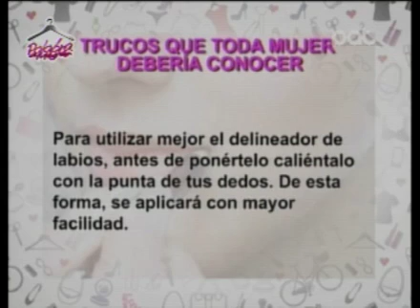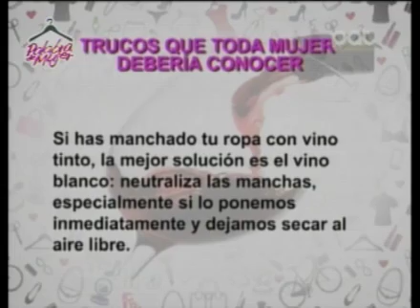Hoy martes en PalabraDeMujer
Bellas y preparadas  ¿Qué trucos debes conocer?.  Junto a nuestro especialista,  Carlos H. Valdez asesor de imagen.
Y “Paralisis del sueño” junto a nuestra invitada Danitza Gómez,  Psicoterapeuta Transpersonal.